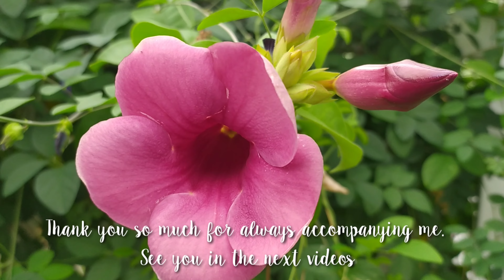Hoa huỳnh anh/Allamanda - Relaxing music - LLP 31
Hoa huỳnh anh hay còn được gọi với tên gọi khác là hoàng anh, dây huỳnh, dây công chúa. Chúng thường xuất hiện ở các bờ rào với màu sắc hoa vàng mọc thành từng chùm xen kẽ với những chiếc lá màu xanh, mang đến cho không gian của bạn một vẻ đẹp quý phái, trang trọng cho khu vực sân vườn.
Cây hoa huỳnh anh trong phong thủy. Màu xanh hi vọng của lá cộng với sắc vàng rực của hoa đã là biểu tượng cho niềm tin, sự chiến thắng, thành công mang đến những điều tốt lành cho gia chủ, cùng các thành viên trong gia đình.
Tác dụng của cây hoa huỳnh anh.
Vào những ngày hè nắng gây gắt dẫn tới mặt ngoài của ngôi nhà hay tường rào thường phải chống chọi trực tiếp với mưa nắng nóng của mặt trời, của sự biến đổi khí hậu nên dù có dùng loại sơn tốt đến đâu thì hơi nóng cũng vẫn xuyên tường làm cho chúng ta cảm thấy khó chịu, hơn thế những ngày mưa lại khiến cho tường bị cáu bẩn hoặc bong tróc. Không chỉ ảnh hưởng đến thẩm mỹ,tiết kiệm nhiên liệu, kinh tế mà nắng nóng còn ảnh hưởng đến sức khỏe của các thành viên trong gia đình nhất là ngôi nhà hướng tây hoặc nhà mái tôn .
Lily hy vọng hình ảnh của những cây hoa huỳnh anh (Hoàng anh) xinh đẹp sẽ giúp cả nhà có những phút thư giãn thoải mái.
.o0o.
Video made by Lily Pham.
I take a photo in Long Xuyen city.
.o0o.
.o0o.
.o0o.